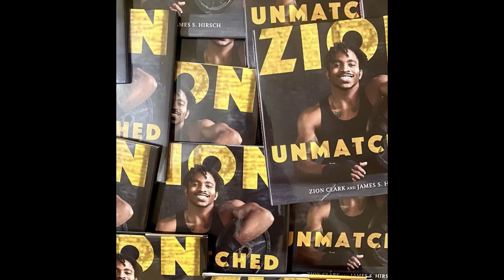The O'SHOW #424 | Zion Clark (Presented by Mayweather Boxing + Fitness)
Zion Clark is an amateur wrestler and track star born without legs due to a condition called Caudal Regression Syndrome. He is now chasing his dream to become a Olympian and also a professional MMA fighter. Make sure to check out the documentary short about his life on Netflix called "Zion" and his new book is called "Unmatched".

This episode is presented by Mayweather Boxing + Fitness.